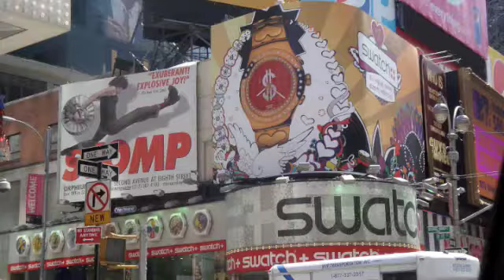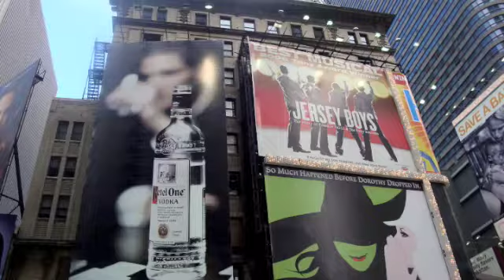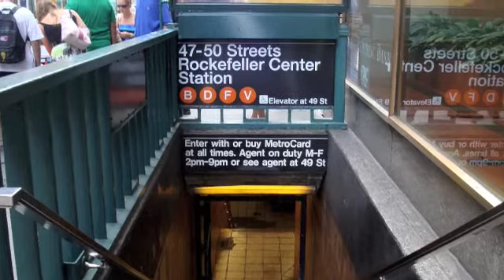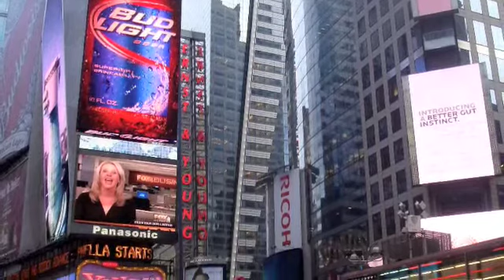New york city pictures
Song: Empire state of mind(feat. Alicia keys)